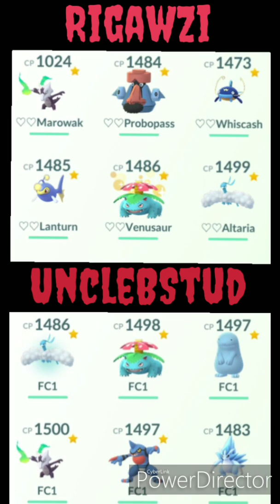Fusion Cup Battles 3 (w/ Commentary)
Fusion cup battles with my pvp buddy UncleBstud. Hopefully you learn something new. :)